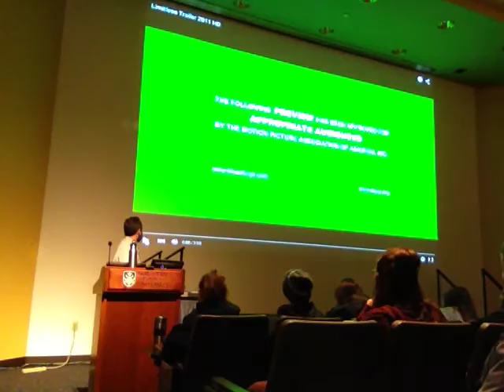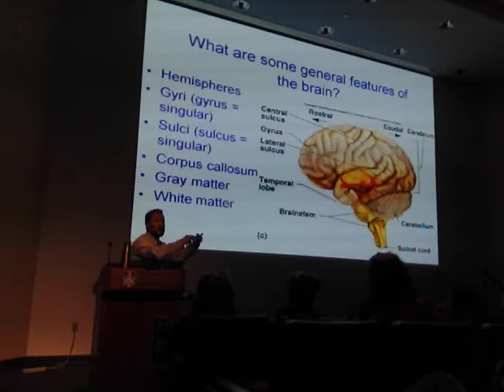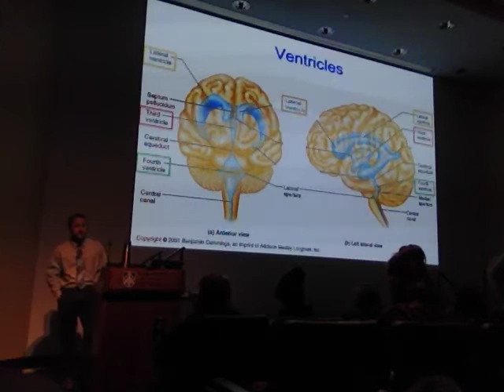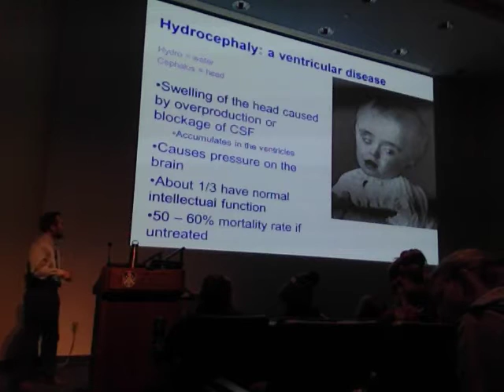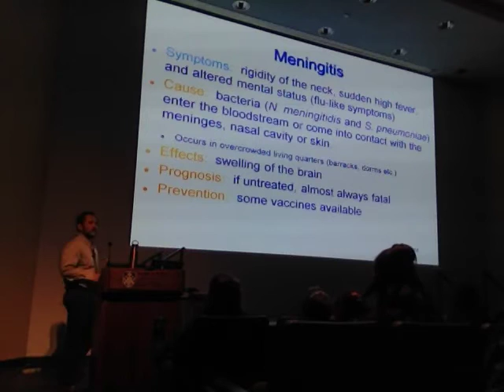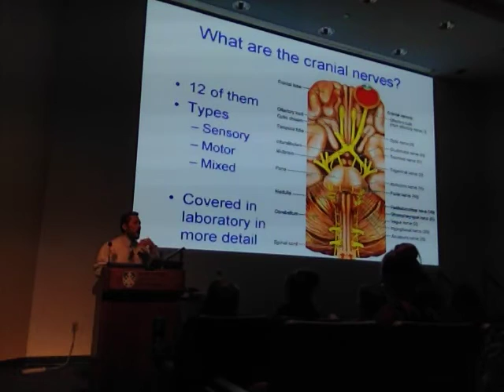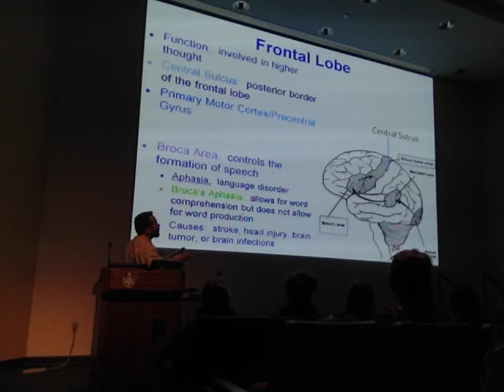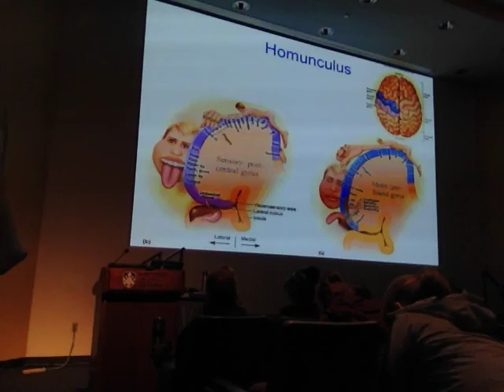A&P Central Nervous System 1of4